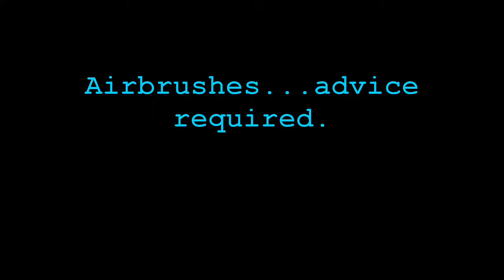Advice needed-airbrush plans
I'll soon be investing in an air brush, but before I do, any advice you guys could give me would be greatly appreciated.